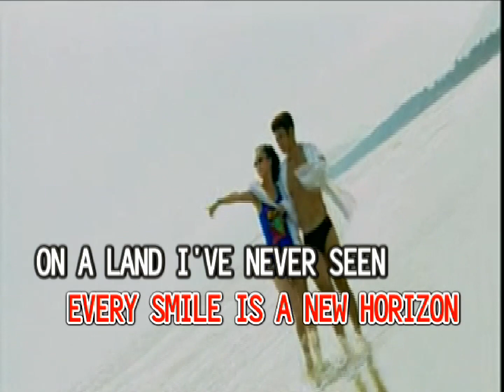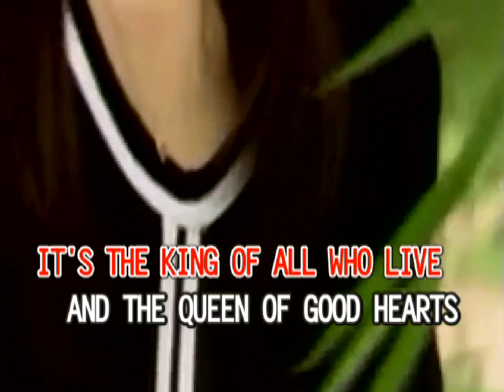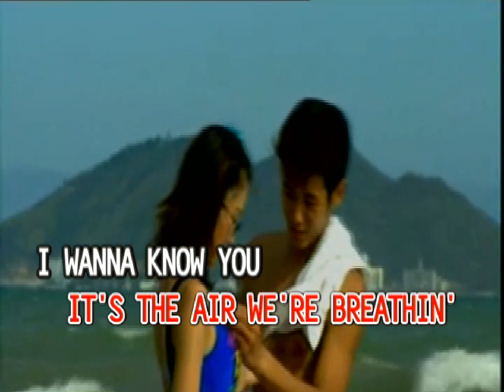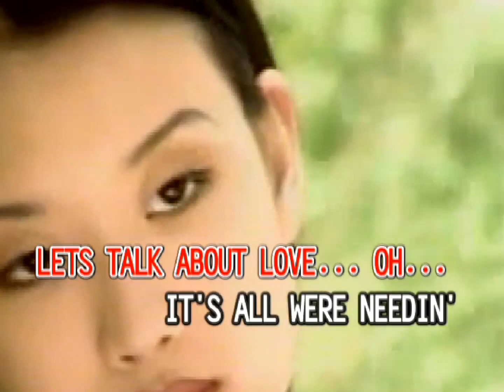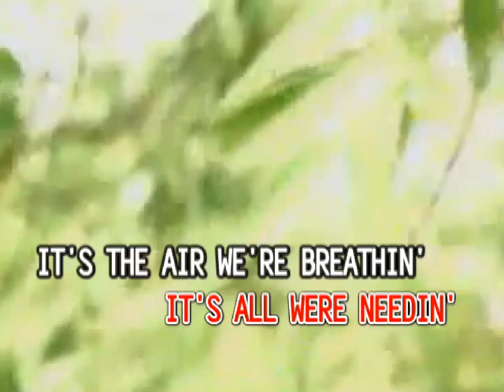Celine Dion - LET'S TALK ABOUT LOVE (1080p, Minus-One Karaoke) | ktrFlicks Channel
Title Song: Let's Talk About Love
Artist: Celine Dion
Composers: Eliot Kennedy / Sam Brewski
Year: 1997
Original Audio Taken: Dynasty Audio/Video, Inc. / Universal Records (Philippines)